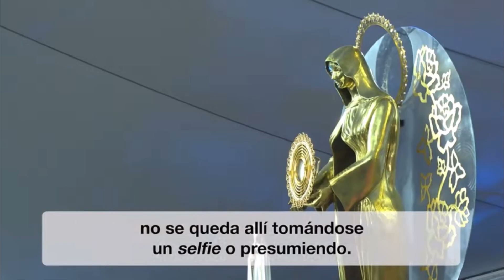Papa Francisco: Lisboa una semilla del mundo del futuro.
A días de que inicie la Jornada Mundial de la Juventud, se ha publicado el video con la intención de oración que el Papa Francisco tiene para el mes de agosto.
El Santo Padre hace una invitación a rezar por los jóvenes para que "la Jornada Mundial de la Juventud en Lisboa nos ayude a los jóvenes a ponernos en camino, dando testimonio del Evangelio con nuestra propia vida".
En este video el Papa además de invitarnos a la oración el Papa Francisco nos responde interrogantes respecto a la JMJ como: ¿Por qué "María se levantó y partió sin demora”?